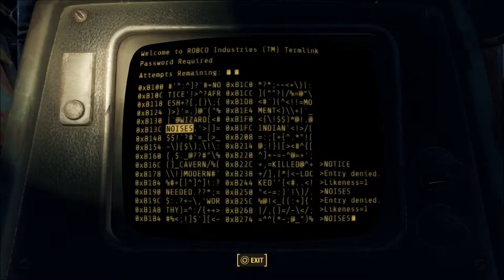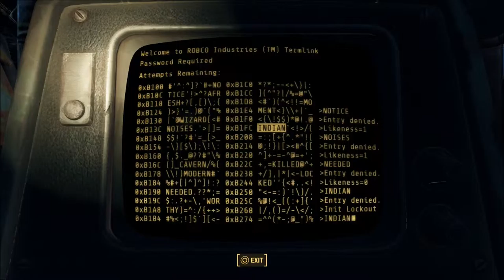Let's Play Fallout 4 - Episode 105 - How to Complete The Slog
Original video score created by me using Music Maker Jam